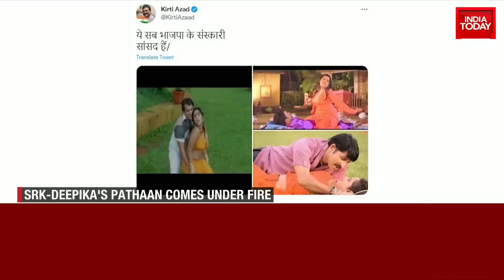WATCH: Why People Are Protesting Over Pathaan's Song ‘Besharam Rang’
‘Pathaan’ song Besharam Rang, featuring Shah Rukh Khan (SRK) and Deepika Padukone, is in the eye of the storm – stirring dust in the political circles and evoking a spate of reaction. There are calls to ban the film as the boycott brigade gets active.

The controversy is primarily over Deepika Padukone, seen in solidarity with anti-BJP protests at JNU, wearing a saffron outfit in the song, Besharam Rang. Padukone’s film Padmavavat had faced protests from right-wing groups over “distortion of history.”

Leading the anti-Pathaan campaign from the front is Madhya Pradesh Home Minister Dr Narottam Mishra, who was furious over the use of saffron costume in the song.

He emphatically said that ‘Pathaan’ would not be released in the state if certain shots were not replaced. He pointed out actress Deepika Padukone is a sympathiser of the ‘Tukde Tukde’ gang and that he found her appearance “extremely objectionable”.

Mishra has shared a video of himself on Twitter speaking to the local media. In the video, he points out that the song had been shot with a perverted mindset.